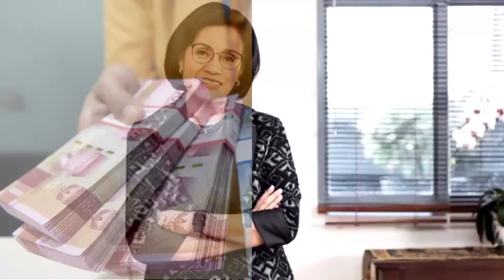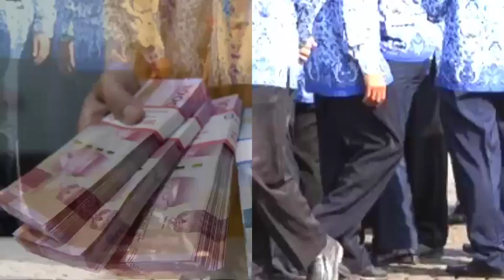INI DAFTAR LENGKAP GAJI PENSIUN PNS DAN JANDA DUDA TERBARU 2023, ADA KENAIKAN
Ini Daftar Lengkap Gaji Pensiun PNS dan Janda Duda Terbaru 2023, Ada Kenaikan@infopnsofficial6677